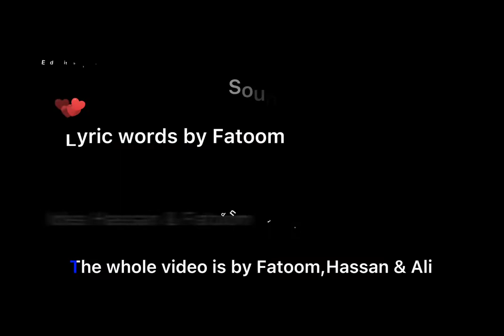Dinosaur puppet song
Thank you guys so much for 20 subscribers I love you guys so much and have a great Saturday !!!